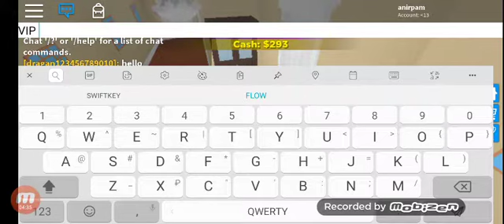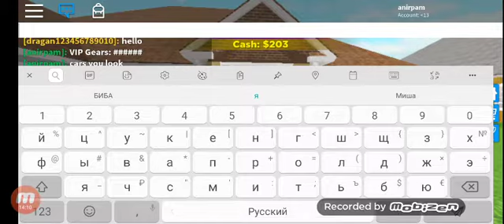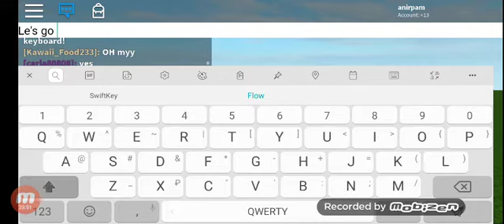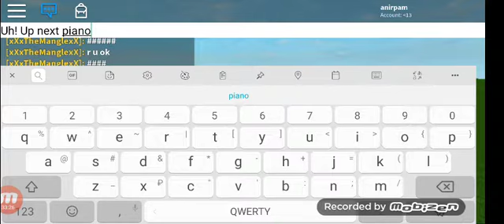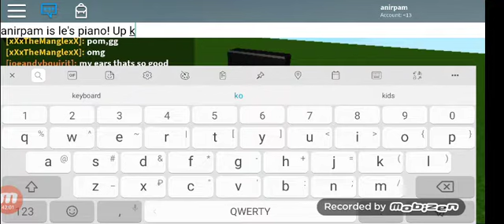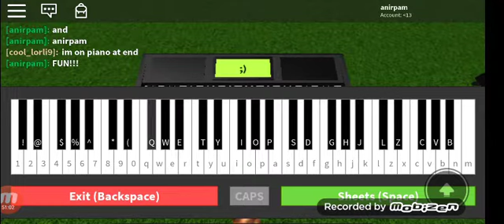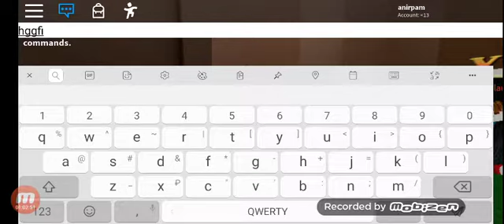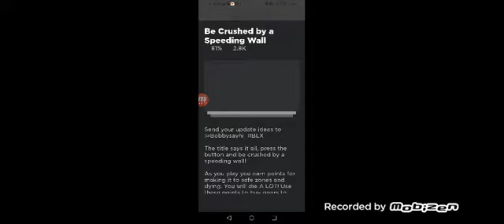Roblox Part 1 The Bigs Joinas